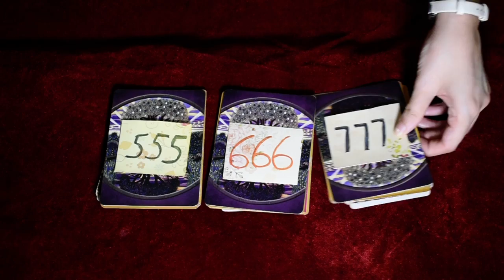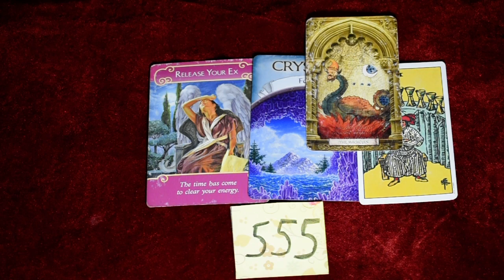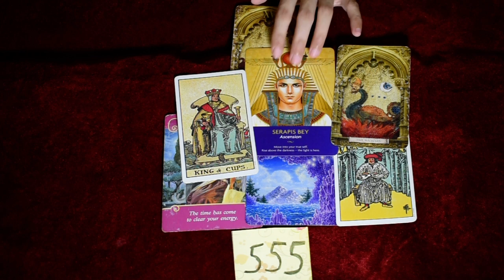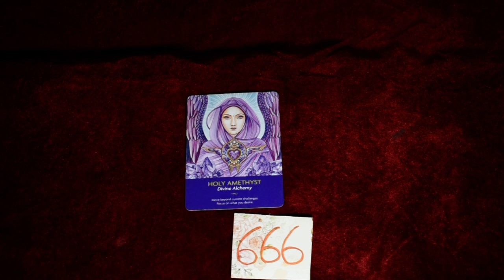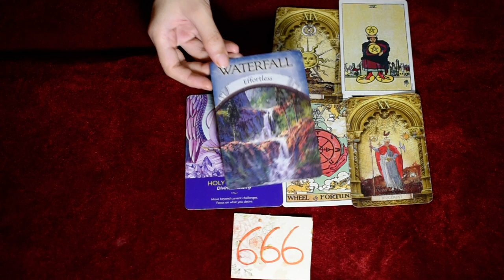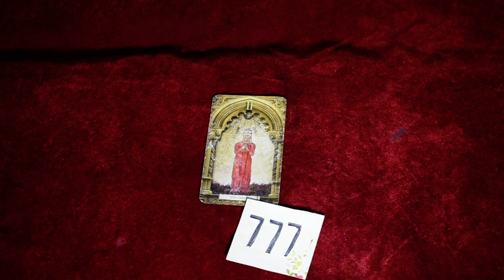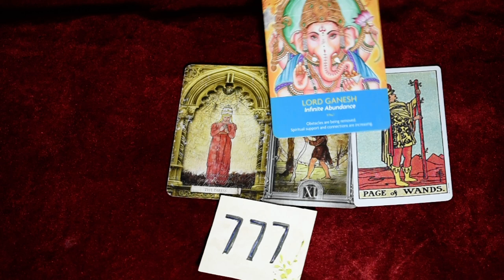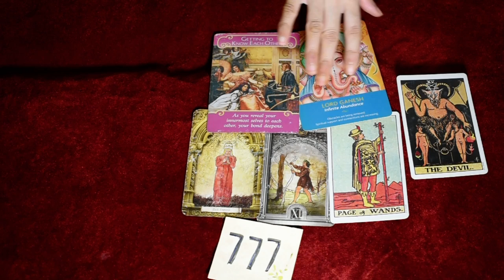TAROT CARD READING - APKA NEXT ACTION KYA HOGA UNKE LIYE | PICK A CARD READING HINDI TIMELESS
TAROT CARD READING HINDI - APKA NEXT ACTION KYA HOGA UNKE LIYE | PICK A CARD TIMELESS

one question reading Rs 800 (5 minutes video reading)
Aura reading Rs 1600 (10 minutes video reading )
psychic reading Rs 1800 (20 minutes video reading )
astrological birth chart reading Rs 1800 (20 minutes video reading )
twin flames reading Rs 1800 (20 minutes video reading )
twin flames message Rs 2100( 20 minutes video reading)
love guidance reading Rs 1600 (20 minutes video reading )
career reading Rs 1800 (20 minutes video reading)
dream interpretation Rs 1500 (10 minutes video reading )
Chakras reading Rs 2100 (20 minutes video)
sex life reading Rs 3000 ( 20 minutes video)
yogini reading and sadhana ( meditation) Rs 4000( 35 minutes)

payment in advance . you gets your reading with a week after payment.